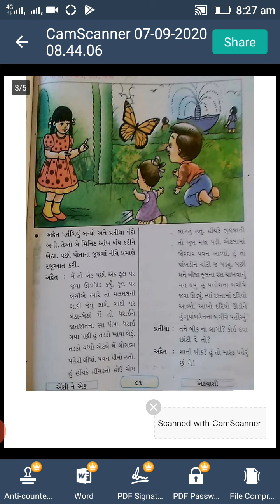ધોરણ ૩ ગુજરાતી પાઠ ૫ ભાગ ૫ સેમ ૧